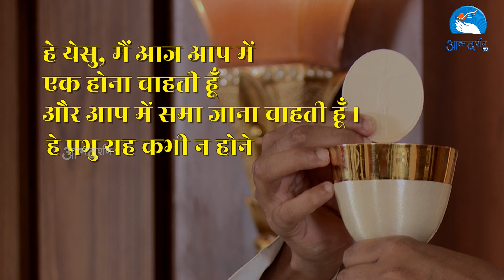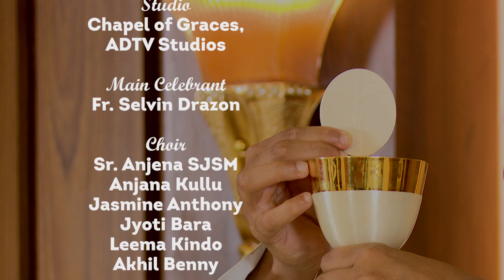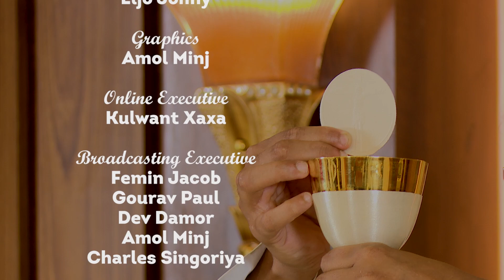26th June Holy Mass | By Father Selvin Drazon |Atmadarshan Studios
26th June Holy Mass | By Father Selvin Drazon  |Atmadarshan Studios ||

Main Celebrant: Father Selvin Drazon

Choir:
Sister Anjana SJSM
Anjana Kullu
Jyoti Bara
Jasmine Anthony
Leema Kindo
Akhil Benny

KeyBoard:
Akhil Benny
Guitar
Sam Fernando

Direction:
Father Anand

Camera: Sachin Tripathi
Online Editing: Rohit Porpanth
Editing: Charles Singoriya
Sound: Nitin Jamra
Lights: Eljo Johny
Graphics: Amol Minj
Broadcasting Executive: Femin Jacob, Gourav Paul, Dev, Charles Singoriya, Amol Minj

Online Executive: Kulwant Xaxa